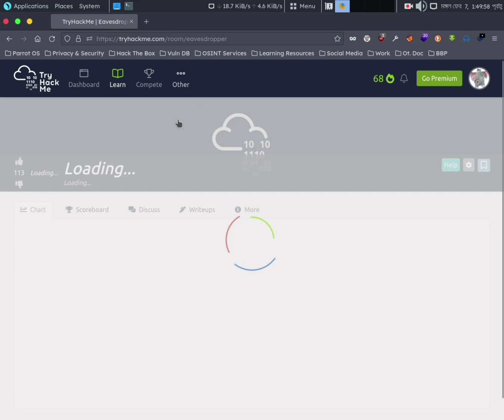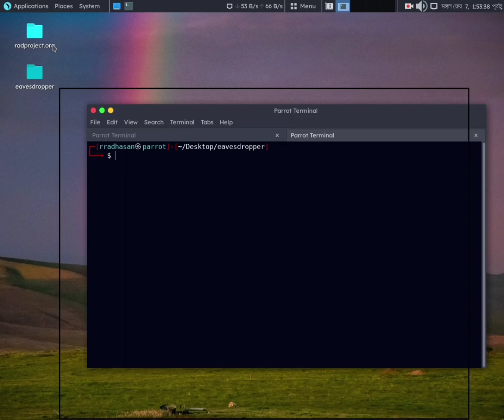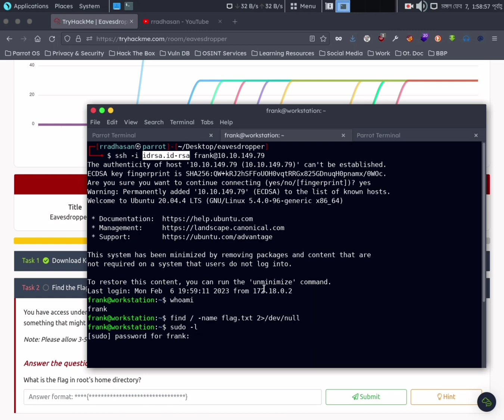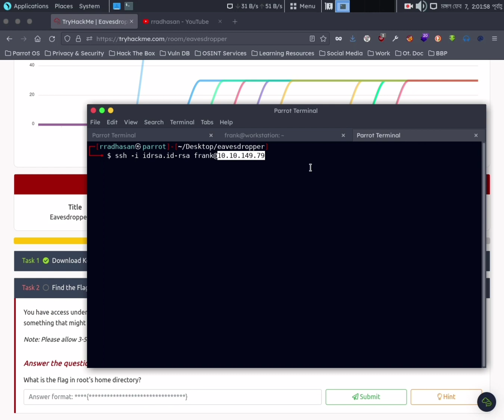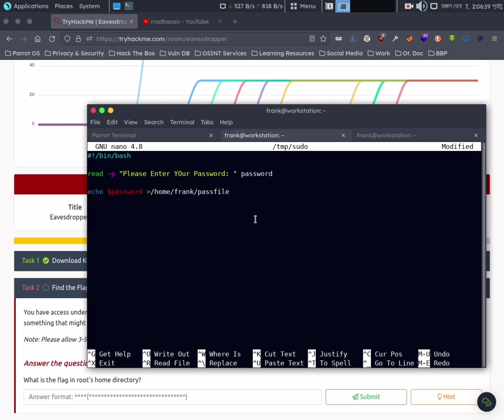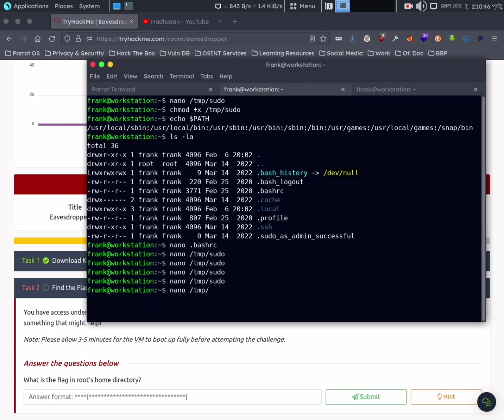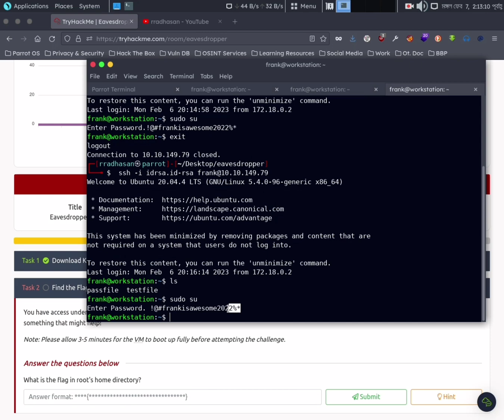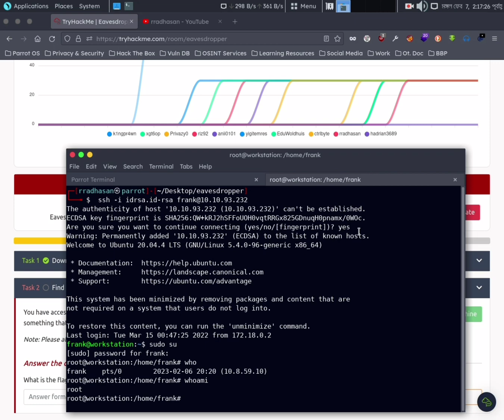Eavesdropper Writeup on TryHackMe!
Eaveasdropper room is created by John Hammond. This is medium level tryhackme room. I solved this room in this video.

Avoid Keyword:
davidbombal
how to solve eavesdropper tryhackme room
eavesdropper writeup
tryhackme eavesdropper writeup
tryhackme
tryhackme medium room eavesdropper
tryhackme writeup
solution of eavesdropper
eavesdropper tutorial
rradhasan
johnhammond
tryhackme writeup
tryhackme walkthrough
tryhackme tutorial
tryhackme review
john hammond ctf
capture the flag
Eavesdropper tryhackme writeup
Eavesdropper writeups
Eavesdropper thm solutions
John hammond tryhackme writeups
Eavesdroppers writeups in bangla
eavesdropping
Eavesdropper attack in cyber security
Rradhasan
how to setup parrot rradhasan